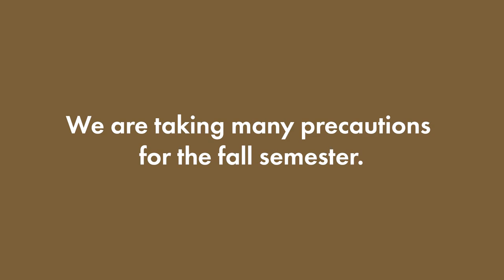WC Fall Safety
WC is working hard to make sure you'll be safe on campus this fall. Check out this short video for more information.